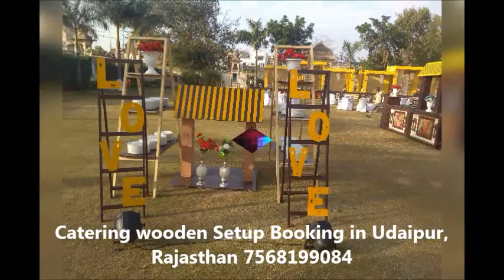Catering wooden Setup Booking in Udaipur, Rajasthan 7568199084